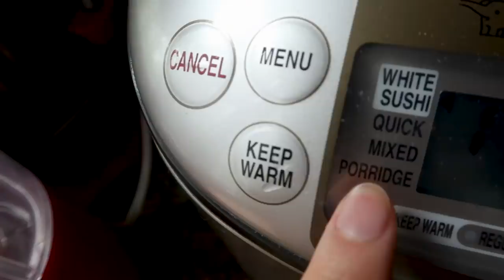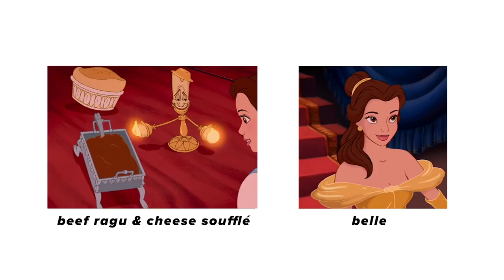I Only Ate Disney Princess Foods For 24 Hours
From Mulan's porridge to Belle's cheese souffle, to Tiana's signature gumbo and more, I challenged myself to ONLY make and eat foods from Disney Princess movies for 24 hours, and you know what, and it was truly a magical adventure. Follow Inga on Instagram for more

Cook

MUSIC